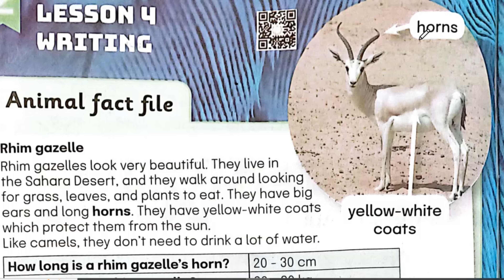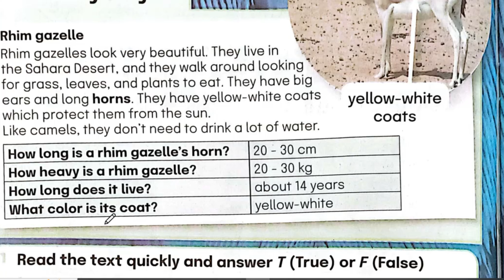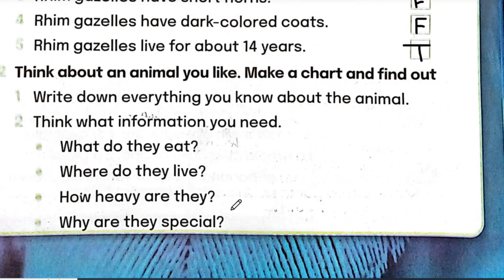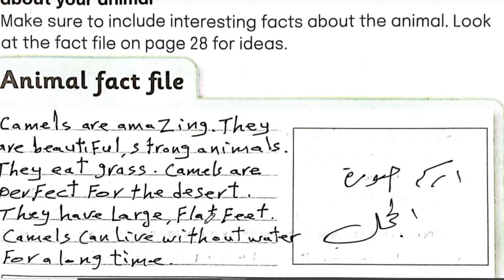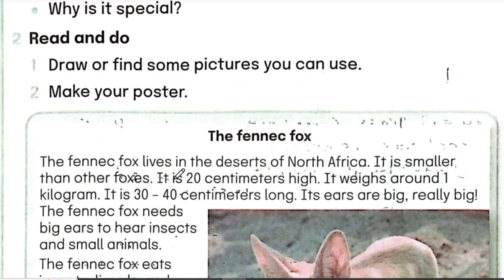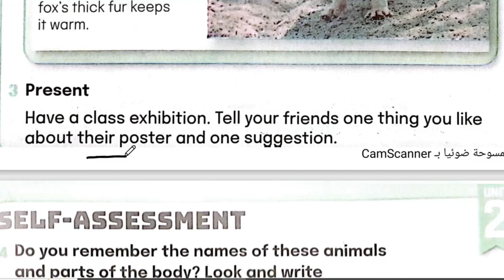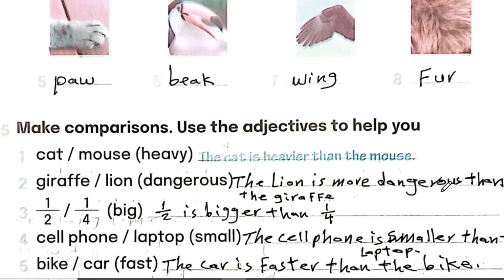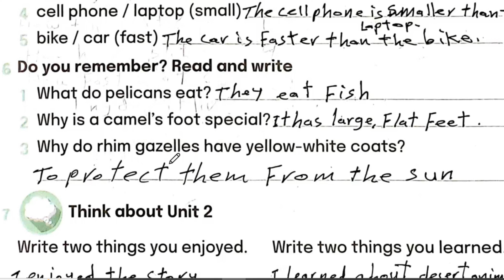شرح وحل كتاب المدرسه انجليزي رابعه ابتدائى الترم الاول 2025 الوحدة الثانية درس 4\5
شرح و حل كتاب المدرسة انجليزى رابعة ابتدائى ترم اول 2025 الوحدة الثانية الدرس الرابع والخامس unit two lesson four and five 4/5  شرح و حل كتاب المدرسة منهج رابعة ابتدائي المنهج الجديد انجليزى الترم الاول 2025 الوحدة الثانية الدرس الرابع والخامس شرح واجابة كتاب كتاب المدرسة الصف الرابع الابتدائى 2025 رابعة ابتدائي انجليزي 2025 المنهج الجديد كونكت 4 منهج اللغة الانجليزية للصف الرابع الابتدائي الترم الاول 2025

انجليزي رابعة ابتدائي ترم اول 2025 منهج اللغة الانجليزية للصف الرابع الابتدائي الترم الاول 2025
الصف الرابع انجليزي الترم الاول الوحدة الثانية كونكت 4 يونت 2
انجليزي رابعة ابتدائي الترم الاول المنهج الجديد
انجليزي الترم الاول رابعة ابتدائي 2025
انجليزي رابعة ابتدائي الترم الاول 2025
انجليزي رابعة ابتدائي المنهج الجديد الترم الاول 2025
انجليز رابعة ابتدائي الترم الاول 2025
منهج الصف الرابع الابتدائي الجديد انجليزي الترم  الاول 2025
انجليزي رابعة ابتدائي الوحده الثانيه الترم الاول 2025
انجليزي الوحدة الثانية الصف الرابع الابتدائي الفصل الدراسي الاول 2025
منهج اللغة الانجليزية للصف الرابع الابتدائي الترم الاول 2025 منهج كونكت 4 رابعة ابتدائي
حصرياً منهج كونكت 4 الصف الرابع الابتدائي الترم الاول المنهج الجديد 2025
انجليزي رابعة ابتدائي ترم اول 2025
منهج رابعة ابتدائي انجليزي ترم اول 2025
انجليزي رابعة ابتدائى ترم اول 2025
رابعة ابتدائي انجليزي ترم اول 2025
انجليزي رابعة ابتدائي الوحده الثانية الدرس الاول والثاني 2025
شرح منهج رابعة ابتدائي المنهج الجديد انجليزي الترم الاول 2025 الوحدة الثانية الدرس الاول والثاني رابعة ابتدائي انجليزي 2025 المنهج الجديد كونكت 4 منهج اللغة الانجليزية للصف الرابع الابتدائي الترم الاول 2025
منهج كونكت 4الصف الرابع الابتدائي الترم الاول  المنهج الجديد
انجليزي رابعة ابتدائي الوحده الاولى الترم الاول 2025
رابعة ابتدائي ترم اول 2025
كونكت رابعة المدرسة الترم الاول 2025
منهج رابعة ابتدائي انجليزي ترم اول كتاب المدرسة 2025
2025 منهج الصف الرابع الابتدائي الجديد
انجليزي رابعة ابتدائي معاصر 2025
انجليزي رابعة ابتدائى الترم الاول الوحدة الاولى 2025
2025 انجليزي للصف الرابع الابتدائي الترم الاول 2025
2025 انجليزى الصف الرابع الابتدائى الترم الاول
ابتدائي انجليزي 2025 رابعة ابتدائي انجليزي الترم الاول 2025
الوحدة الاولى الدرس الثالث الصف الرابع انجليزي unit 2 lesson 1/2
مس​تر_السيد_الصيفي
مس​تر السيد الصيفي الصف الرابع الابتدائي كتاب المدرسة انجليزي الترم الاول 2025